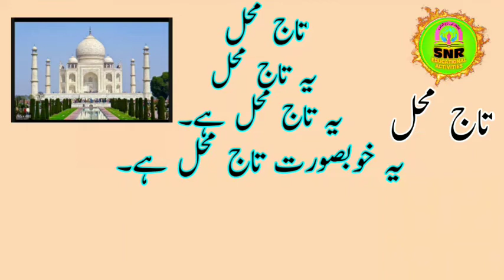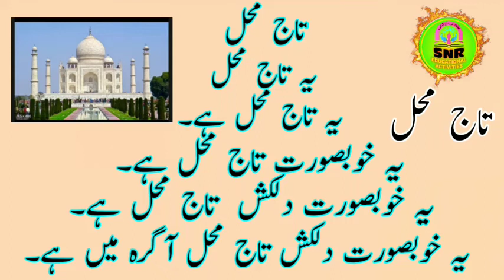لفظی اہرام/عنوان * تاج محل/ پڑھو اور لکھو